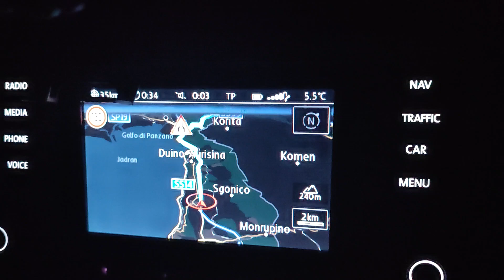Negdje po Italiji.....